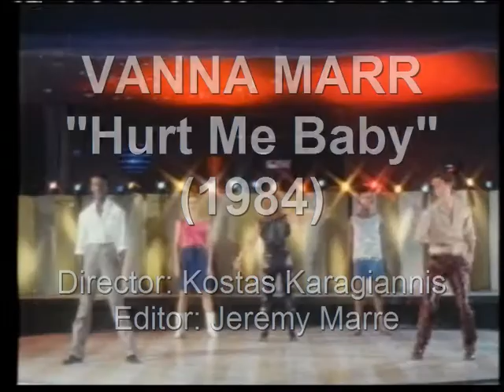Vanna Marr- Gelsomina "Hurt Me Baby" (G. Dall'Aglio-Paul Jeffery-Vanna Marre) 1983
"Hurt Me Baby" Gianni Dall'Aglio- P.Jeffery -Vanna Marre Recorded at Casa Bianca Studio
coordinator-producer @Fio Zanotti @Paul P. Jeffery
film directors: Kostas Karagiannis
video re- edited courtesy of Jeremy Marre
filmed at Autokinisis 1983
Dancers: Jason Brarnett Melvin Walker Angie Walker e al. Model Sven J.
Outfit and sandals by Fiorucci shop Galleria Passerella Milan